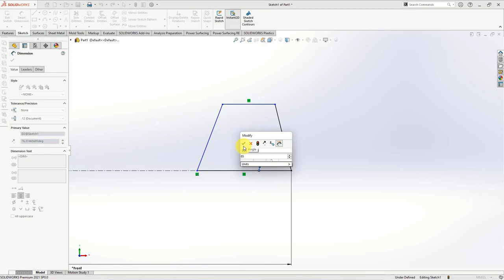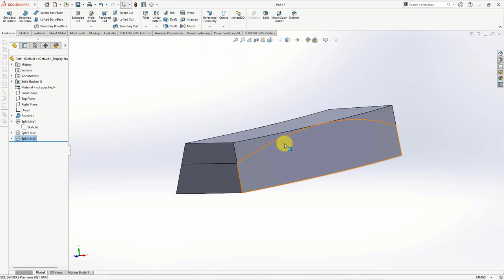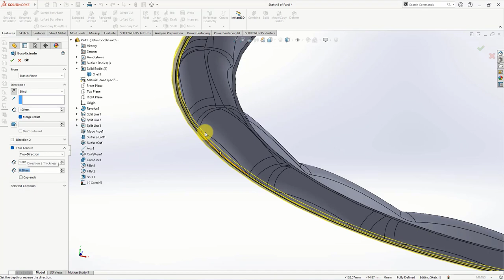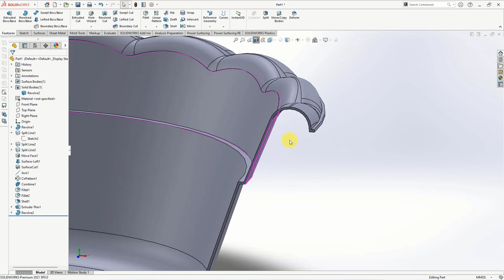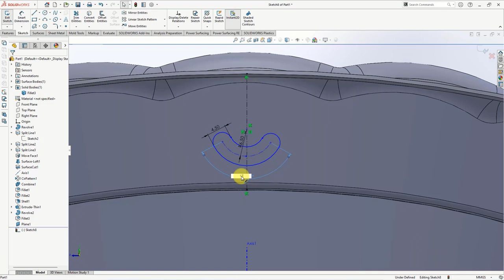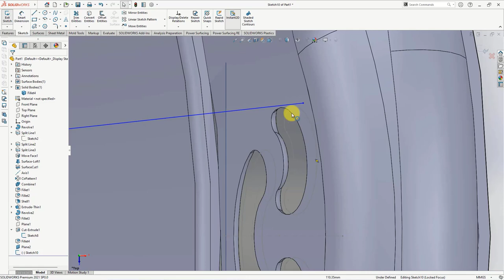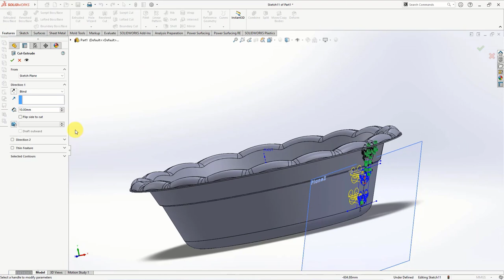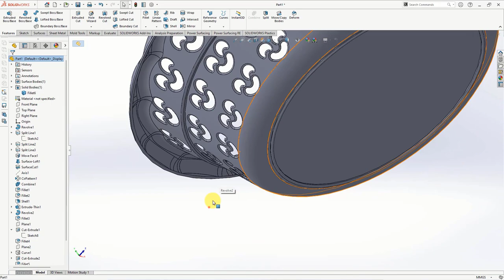Membuat Waskom "Smile" Yang Sedang Laris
Waskom Smile dengan 18 motif gelombang pada bibirnya.
Lalu terdapat dua tingkat pada bagian dinding dengan kemiringan yang berbeda, yakni bagian atas lebih miring atau terbuka dari bagian bawah.
Dilanjutkan dengan 20 lubang berbentuk profile wajah tersenyum.

Perintah yang digunakan:
1. Revolved boss
2. Circular pattern
3. Cut extruded